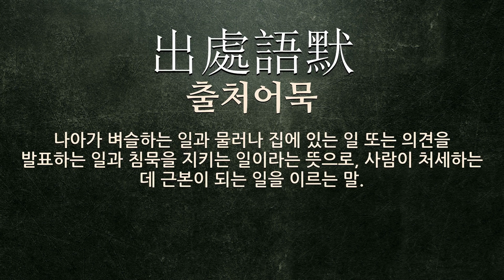默(잠잠할 묵)에 관한 한자어/사자성어 5개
默(잠잠할 묵: 잠잠하다, 조용하다, 없다, 어둡다, 범하다)에 관한 한자어 및 사자성어를 자세하게 풀이해 드립니다.

[默(잠잠할 묵)에 관한 한자/한자어/사자성어 목록: 5개]
1) 默然不答(묵연부답): 말없이 대답하지 아니함.
2) 默默無言(묵묵무언): 입을 다문 채 말이 없음.
3) 沈默寂寥(침묵적요): 세상(世上)에 나와서 교제(交際)하는 데도 언행(言行)에 침착(沈着)해야 함.
4) 默默不答(묵묵부답): 잠자코 아무 대답도 하지 않음.
5) 出處語默(출처어묵): 나아가 벼슬하는 일과 물러나 집에 있는 일 또는 의견을 발표하는 일과 침묵을 지키는 일이라는 뜻으로, 사람이 처세하는 데 근본이 되는 일을 이르는 말.